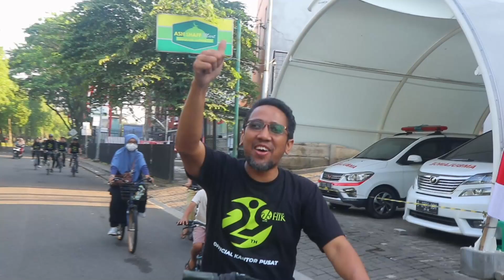GOWES SEDEKAH YATIM - BPRS HIK KANTOR PUSAT